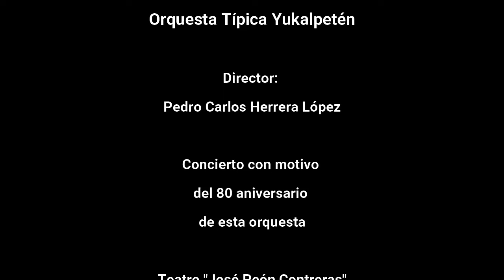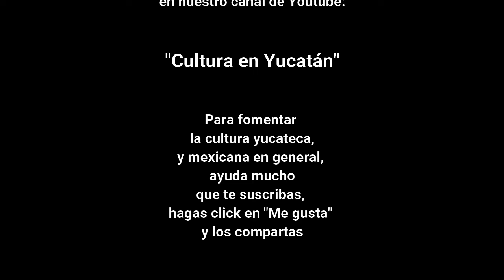"Manos de Armiño" (con letra). Orquesta Típica Yukalpetén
"Manos de Armiño". Orquesta Típica Yukalpetén. Concierto por el 80 aniversario de su fundación. Director: Pedro Carlos Herrera López. Teatro "José Peón Contreras". Mayo de 2022